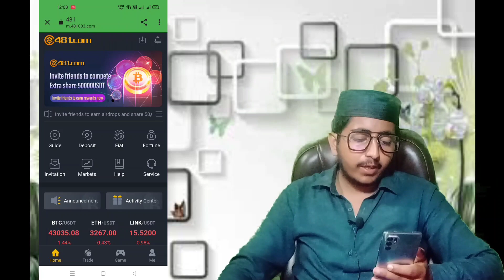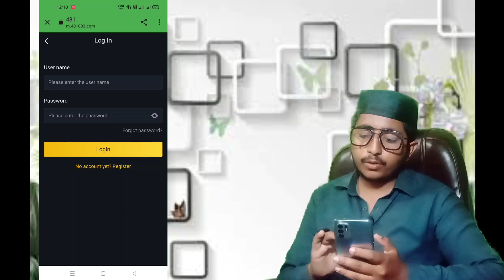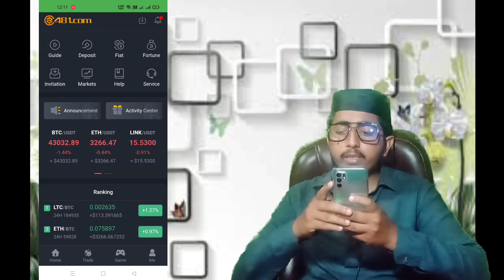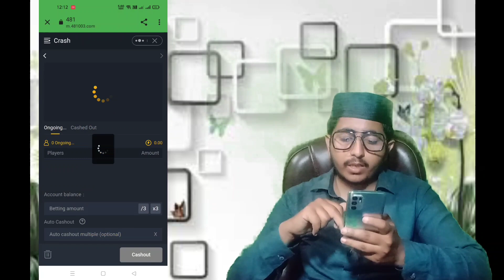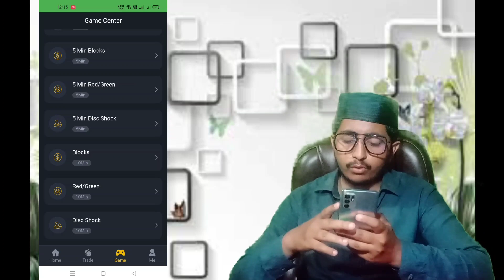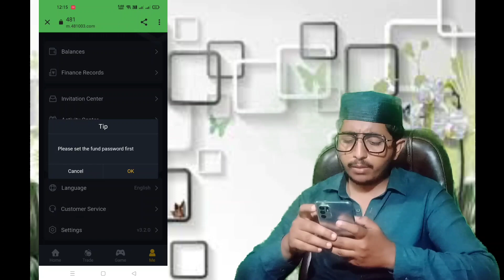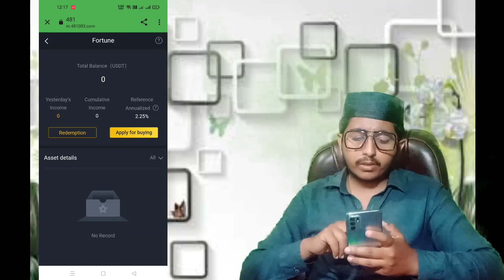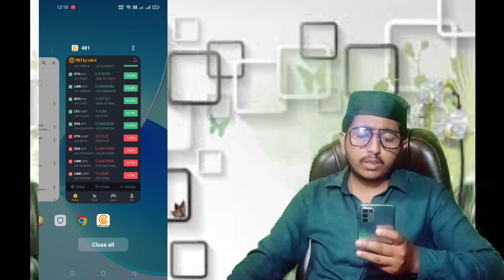481 EXCHANGE complete review 2022 || New Cryptocurrency Exchange 2022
481 EXCHANGE complete review 2022 || New Cryptocurrency Exchange 2022  || 481 EXCHANGE

NOTE: All of our videos are strictly personal opinions. Please make sure to do your own research. Never take one person's opinion for financial guidance. There are multiple strategies and not all strategies fit all people.